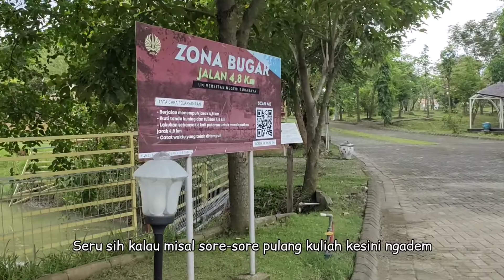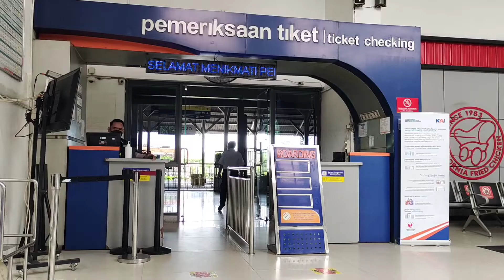main ke kebun binatang unesa 🌄🐇 | nunggu 9 jam di stasiun 🚂💣| day in my life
Ditinggal 2 tahun kampus berubah jadi kebun binatang.

with luv,
Mar.